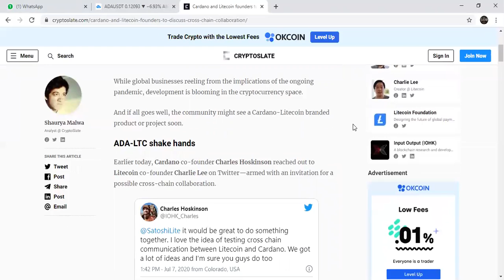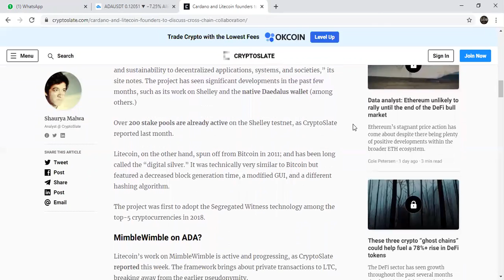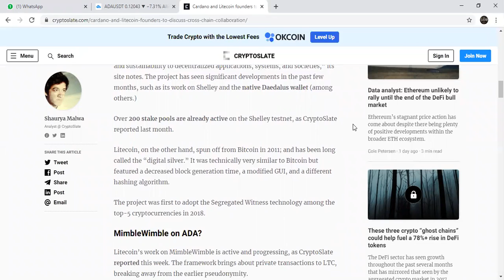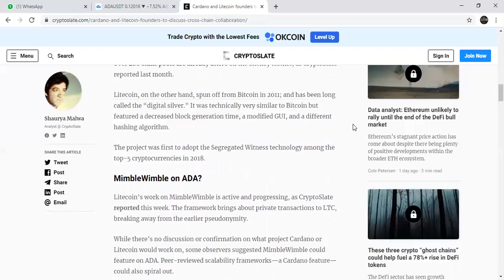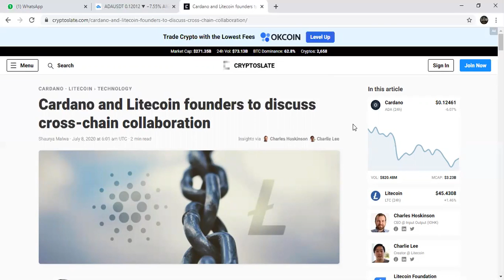Cardano and Litecoin discuss a collaboration